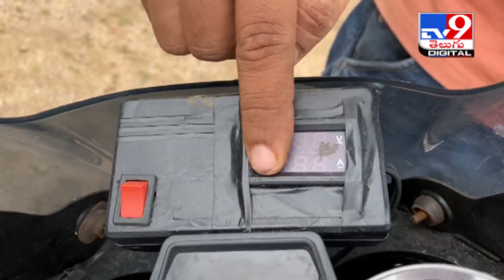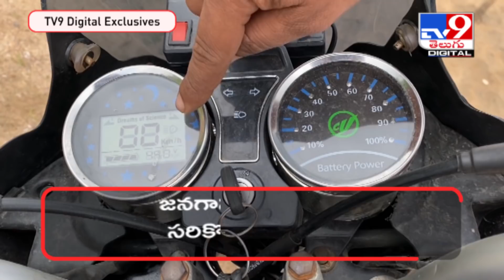Jangaon man’s electric jugaad insulates him from high fuel prices - TV9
Credit : Telangana | Producer/Jyothi